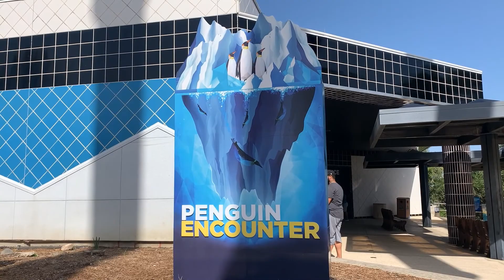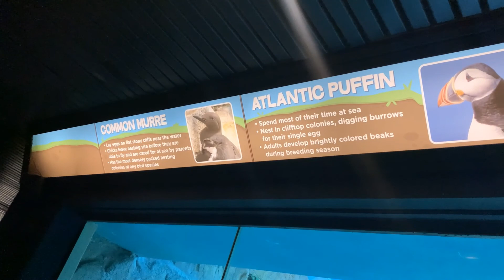Experience Penguin Encounter SeaWorld San Antonio Texas USA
Penguins SeaWorld San Antonio
Complete Info...
Since there are so many attractions and rides in SeaWorld San Antonio, Texas, USA you might not know where to start. Most tourists are interested in the sea animals. Rocky Point Preserve. Here, you will get to watch sea lions and seals in a naturalistic habitat. You might even get a chance to feed them if you participate in the interaction program.
It might seem strange that penguins can live in a place like Texas, but you can really encounter them there if you visit SeaWorld. At the Penguin Encounter exhibit, you'll enter a charming world where more than 100 penguins live. They are of various types, including the king penguin. You'll get to see them swimming among the rocky cliffs and icy waters. This manmade habitat is almost as natural as the icy home from which they originated.